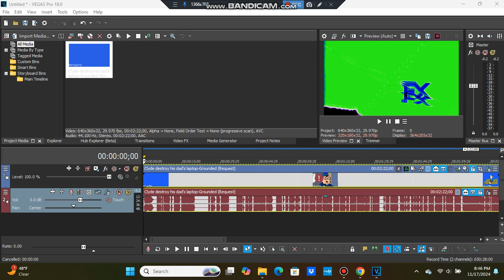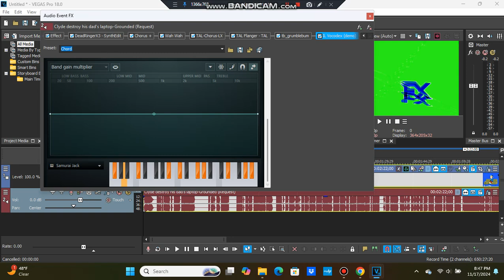(November Effects Calendar 8) How To Make Puroup V2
Puroup V3, Who's Next?